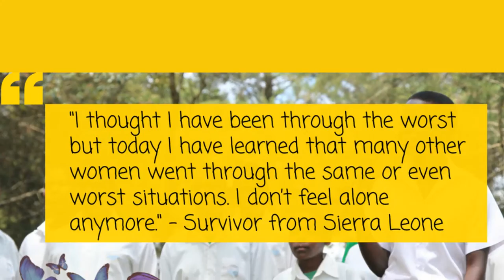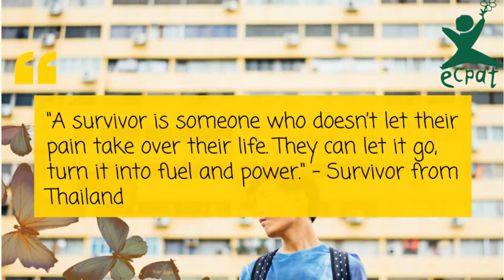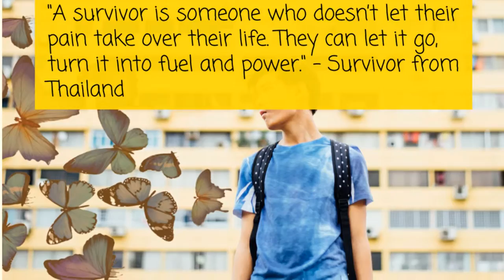ECPAT First Global Survivors' Forum - Survivors Voices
On 18 November 2016, ECPAT International convened the first ever global forum for adult survivors of childhood sexual exploitation. The landmark Global Survivors’ Forum provided a platform and gave a stronger voice to survivors from around the globe.